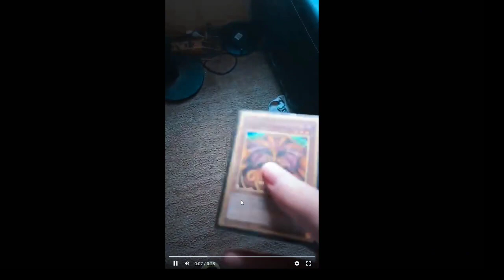the head of duels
so i had to Gmail my video cuz i don't have a web cam only on my phone so its copy wright free!